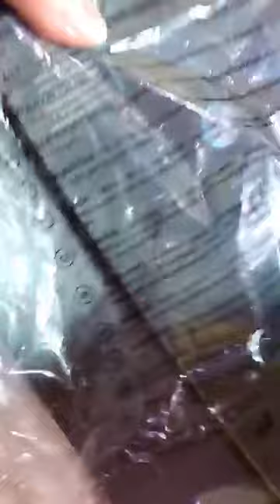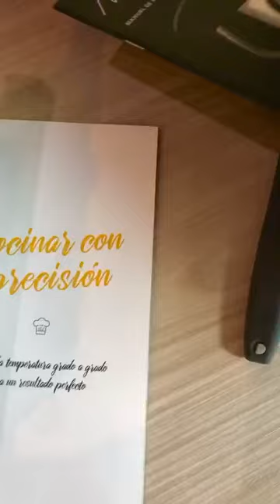Mambo 10070 - cecotec - con wifi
Mambo 10070   dell’azienda cecotec è un vero e proprio aiutante in cucina.
 Molto facile da usare comodissimo con App, l’esclusivo cucchiaio MamboMix, 30 funzioni, bilancia incorporata, caraffa in acciaio inossidabile da 3,3 litri lavabile in lavastoviglie, velocità zero, cestello per bollire per cucinare su 4 livelli e ricettario completo.
Motore a doppio ingranaggio che sfrutta, senza sforzi, gli ingranaggi. Movimento SlowMambo che permette di cucinare lentamente a bassa temperatura mentre gira costantemente con il cucchiaio MamboMix in modo tradizionale . Motore a doppio ingranaggio che sfrutta, senza sforzi, tutto il suo rendimento ad alte e basse velocità. Incorpora una vaporiera a due livelli con grande capacità per poter cucinare al vapore senza limiti.
È dotato del Security Check System, uno dei sistemi di sicurezza più avanzati per inserire e rimuovere facilmente le lame senza pericolo.Grande display digitale altamente intuitivo con pannello di controllo touchscreen. Dispone di 10 velocità e timer regolabile da 1 secondo a 12 ore. La temperatura è configurabile grado per grado da 37 ºC a 120 ºC. Manuale di istruzioni anche in italiano.
Sito anche in Italia con numero di telefono ed e-mail in caso di assistenza.

Conclusione
Molto utile e prezzo accessibile per tutti

Consigliatissimo 😍

Per visitare oppure acquistare cliccare su questo link

Nelle video successive su questo canale vi dimostrerò delle ricette che troverete anche nel mio blog ⬇️